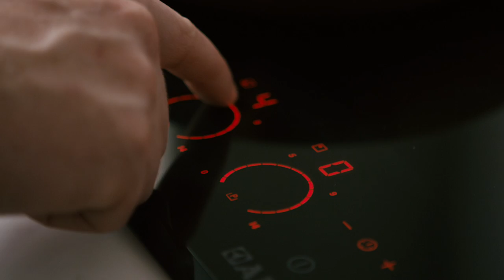AEG Tasteology x Etch Brighton